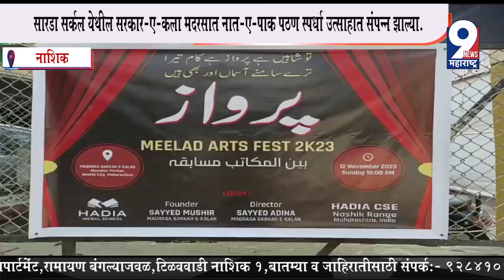9 News : कल्पराज एन एक्स दालन ठरत आहे बच्चे कंपनीची प्रथम पसंती